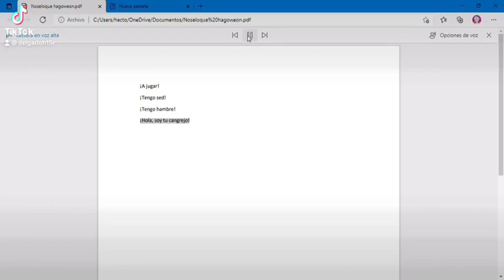Nono Yare nono